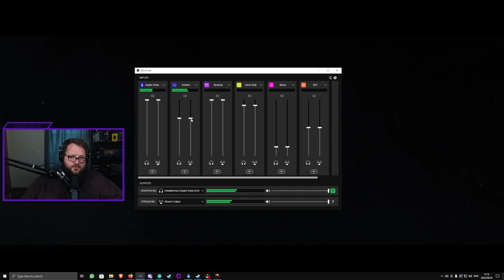CADIA STILL STANDS ! Accolonn Plays Battlefleet Gothic Armada 2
Let's Play Battlefleet Gothic Armada 2